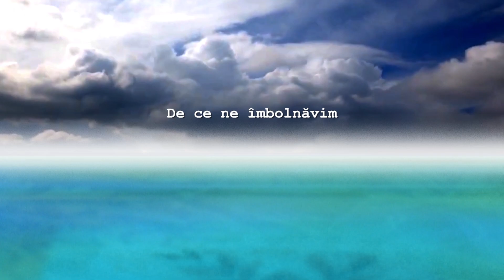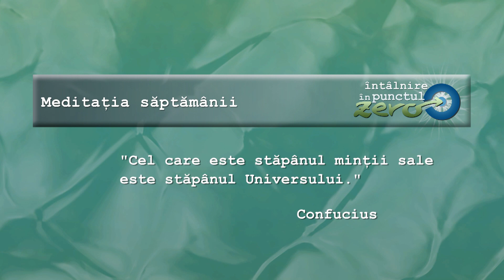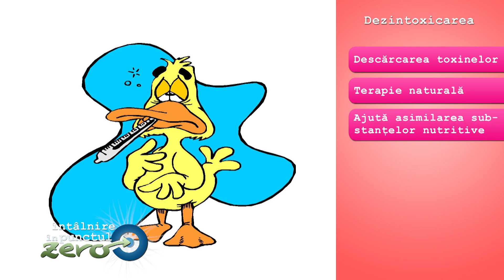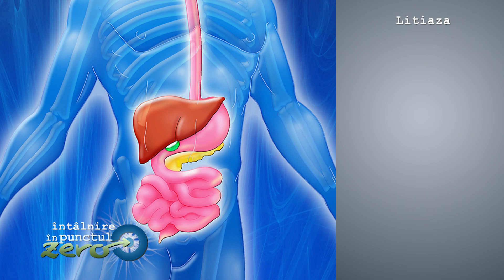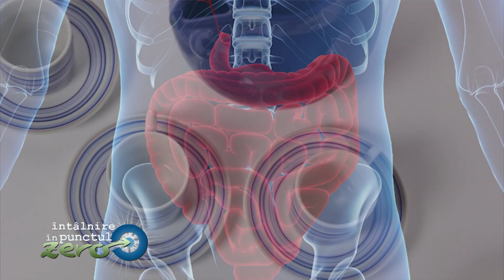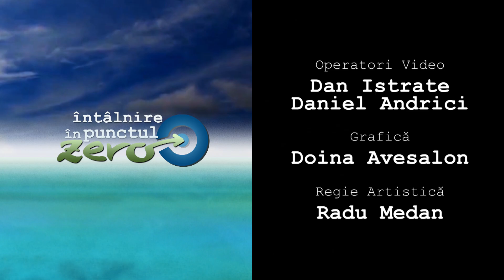Intalnire in Punctul Zero - Episod 2 - Interviurile emisiunii DORU BEM, dr. Zonenstain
Intalnire in Punctul Zero - Sambata ora 13:00 TVR Iasi